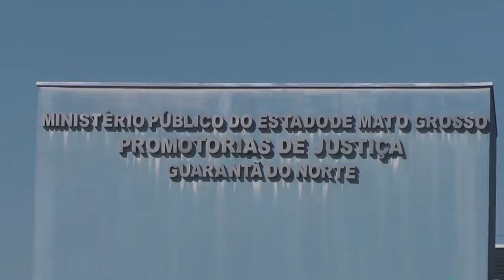MPE firma acordo que garante fornecimento de água à população de Guarantã do Norte